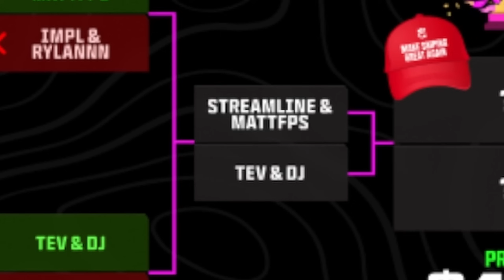Two Idiots Play In A 2v2 Tournament…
2V2 MORS ONLY SNIPING TOURNAMENT

🚨LIVE ON KICK MON-FRI🚨

Silent Shot Keybinds: G is Lethal, 2 is to swap

Sensitivity: 800 dpi, 17.00 in game, .65 high zoom, .35 low zoom, Aim Sensitivity Type: Relative

Nvidia Filters: Color - tint 0%, tint intensity 0%, temperature 0, vibrance 70, Brightness/Contrast - exposure/contrast 0%, highlights 0%, shadows -20%, gamma 0%